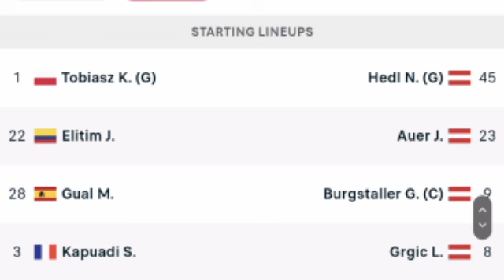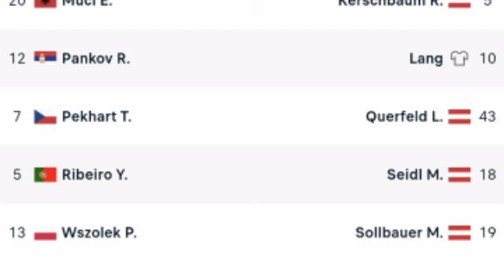🔴 LIVE: Legia Warszawa vs Rapid Wien | Club Friendly Match 2024